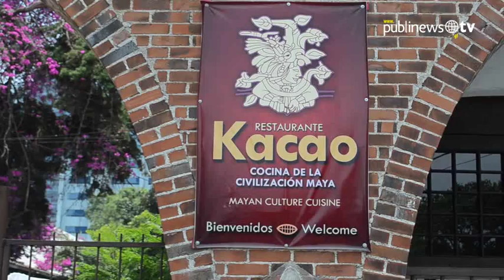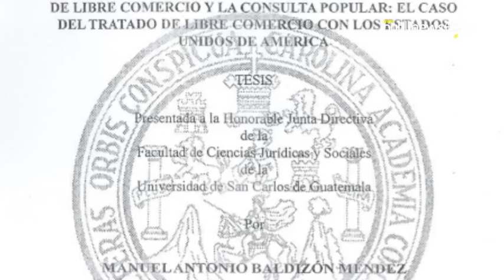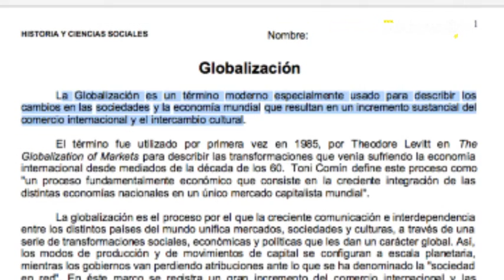Conoce cuáles son los 10 videos más vistos por los lectores de Publinews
El 2014 está por terminar, grandes hechos han acontecido a lo largo del año y Publinews comparte una edición especial con lo más destacado de la labor periodística en la edición multimedia. Conoce el top 10 de los videos más vistos por nuestros lectores